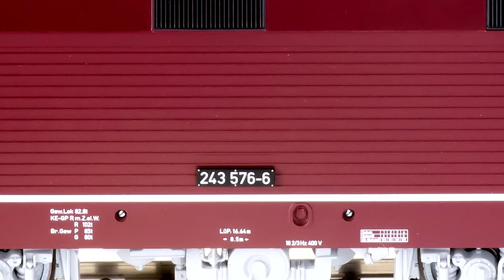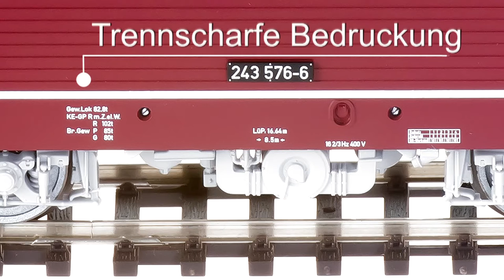PIKO Promovideo -offiziell- | H0 E-Lok BR 243 (51702 DC / 51703 AC)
Das offizielle PIKO Promovideo zur formneuen H0 Expert E-Lok BR 243